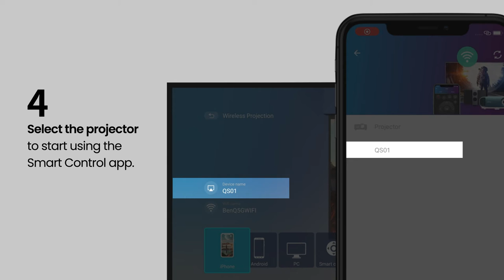How to use the BenQ Smart Control app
Your BenQ projector is embedded with Smart Control capabilities. Once installed on your smartphone, you can control the projector with your own mobile device and benefit from its intuitive UI.
0:03 Download the BenQ Smart Control app
0:19 Select Wireless Projection
0:28 Make sure your mobile device & projector use the same Wi-Fi network
0:34 Select the projector to start using the Smart Control app.

Now you can use the Smart Control app
*The Smart Control app does not support YouTube browsing, you can use the projector's remote control while watching YouTube.